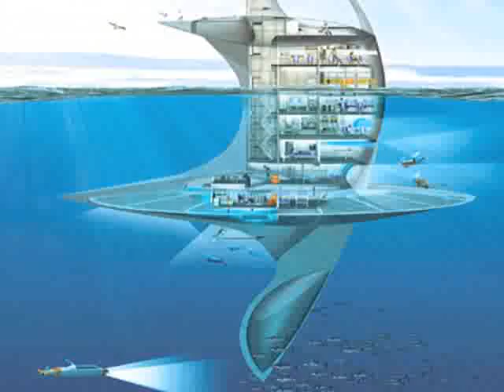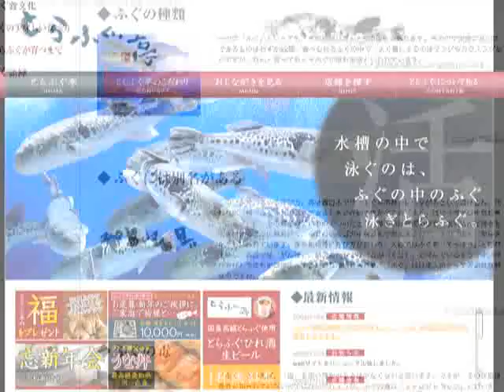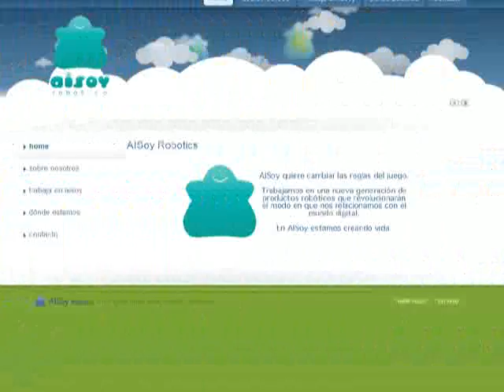SeaOrbiter, Premio Cervantes, Accidente Tiger Woods.mov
Webcast de Noticieros Televisa. ¡Otra forma de ver las noticias!
30/11/09